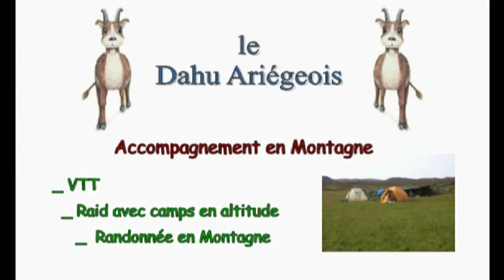Tourn Naguille - En Beys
Reco trail du tour du barrage de Naguille, étang d'En Beys.
Venez découvrir la réserve d'Orlu